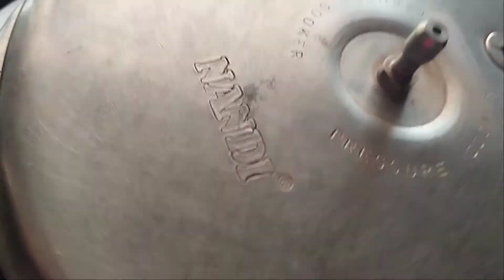ತುಂಬಾ ಸುಲಭವಾಗಿ ಗ್ಲಾಸ್ ಕೇಕ್ ಮಾಡುವ ವಿಧಾನ/ glass cake in esay method